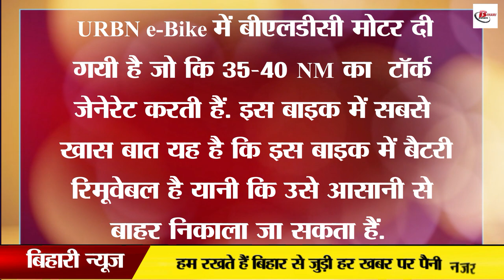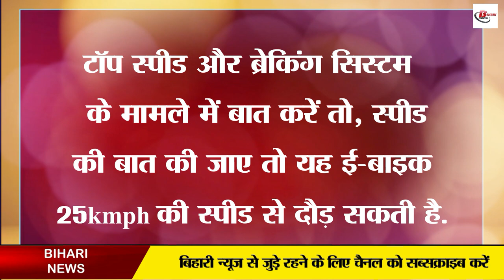मंहगे पेट्रोल से कट गया पीछा! मात्र 210 रु के खर्च में महीने भर दौड़ाए डेली 100km e-Bike